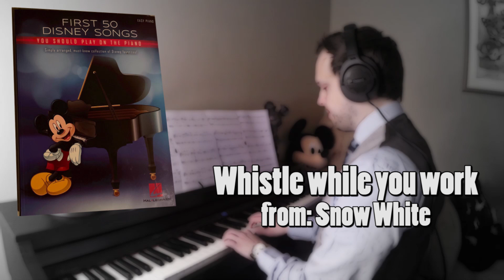40 Whistle while you work / First 50 Disney songs you should play on the piano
In this video we take a look at:
First 50 Disney songs
you should play on the piano

from: Snow White and the seven dwarfs
written by: Frank Churchill

Hal Leonard
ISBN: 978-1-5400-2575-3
Vibralph the Youtubechannel for all your walkthroughs and reviews of music books plus demonstrations of percussion instruments!

Ralph Adriaansen